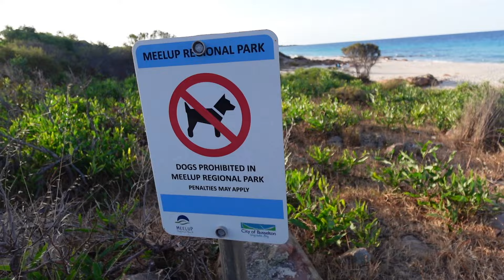Roadtrip Day 2 || Dunsborough Lake